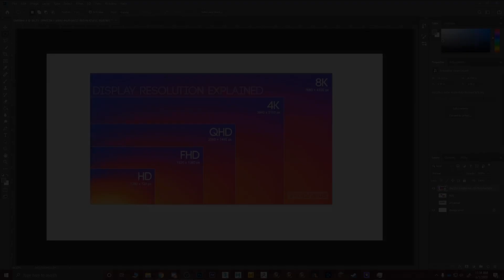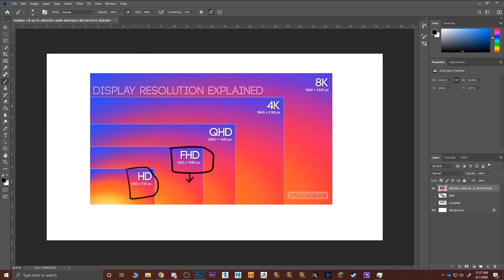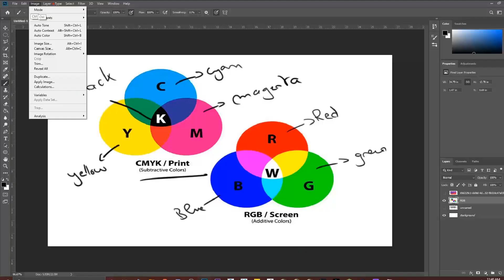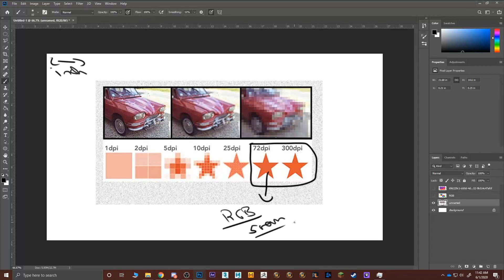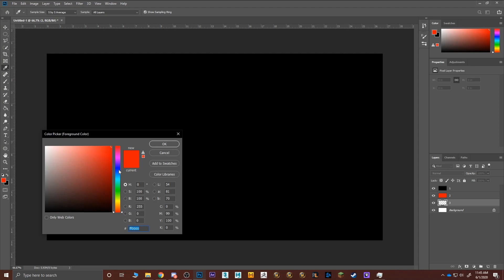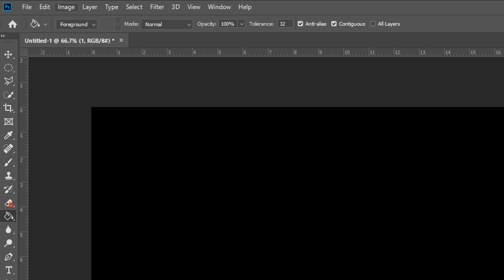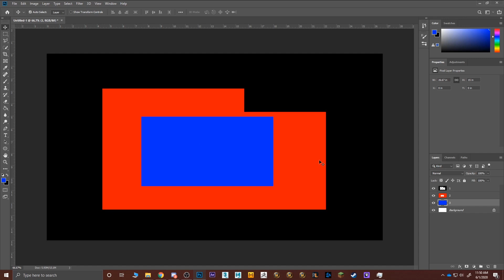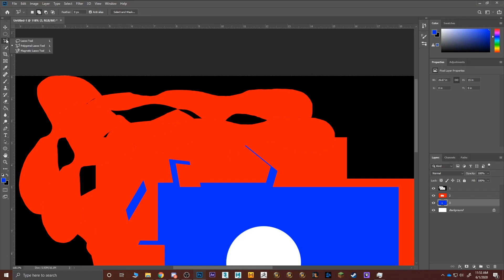Intro to Photoshop Classroom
Hey guys this is going to be a classroom sequence of videos that goes from beginner level in Photoshop to intermediate level.
Content:
1- What is resolution?
2-What is RGB and CMYK?
3-What is DPI
4- How to use layers and selection tools

Hope you enjoy this first part of the video and well be back tomorrow for the next ! enjoy